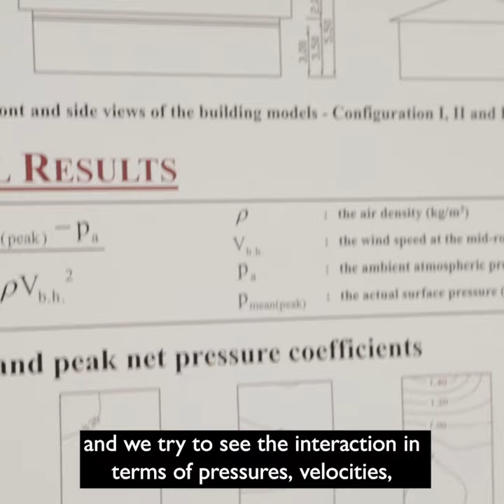Application of artificial intelligence to urban wind energy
Optimal implementation of urban wind energy contributes towards the development of sustainable cities. This paper focuses on generating an adequate database to use with artificial intelligence (AI) tools to improve the generation of urban wind energy. The paper presents wind tunnel results for square, rectangular, U-shaped, T-shaped, L-shaped buildings and some measurement points in various city configurations. Moreover, the effect of building shapes on turbine street level locations was elaborated using validated CFD literature results on pedestrian level wind conditions. Using these results and literature review from the past decade, a decisional flow chart approach was developed, allowing a preliminary assessment of the modification of upstream wind velocities due to urban parametric conditions. Expert and artificial neural network (ANN) systems were built and tested on city configurations with their results compared with those from wind tunnel measurements. The ANN system shows better predictive values than the expert system, with up to 99% success rate. AI programs with the decisional flow chart approach may be used for the identification and assessment of potential turbine locations to maximize the production of urban wind energy.